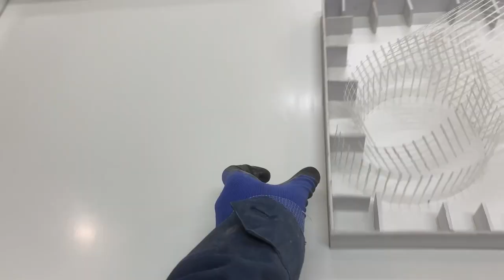Бетонная столешница. Форма П. Лайфхаки производства. Курс Бетонщика.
Полный процесс создания бетонной столешницы из светло-серого бетона.
Общая длина всего полотна 5.5 метра.
Рассказываю тонкости и нюансы на которые нужно обратить внимание, выдаю ряд секретов.

Меня зовут Егор и я нахожусь в городе Москва.
Я Реализую:
1. Сополимер акриловая дисперсия RDP. Минимальный заказ 25кг - заводской мешок
2. Стеклофиброволокно AR 10/20/30 мм. Минимальный заказ 10 кг
3. Классификатор Melflux 5581 F. Минимальный заказ 5 кг

Но если для вас такие обемы велики, а вы хотите создать ТОЛЬКО столешницу на кухню то специально для вас есть набор 100кг БЕТОНА
В него входят компоненты необходимые создать 100 кг бетона, а это:
-1500 гр акрила
-1500 гр стеклофиброволокна
 -125 гр пластификатора
Он стоит 6тр
от вас нужно: 50 кг песка, 50 кг цемента и 15 литров воды.
По приобретению пишите на вотсап 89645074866

Я могу вас научить создавать бетонные изделия которые прослужат десятки лет.
Школа бетона открыта и набирает свои обороты.
География разрастается Россия, Беларусь, Казахстан, Узбекистан, Канада, Молдова.
Давайте множить бетонное сообщество! Ведь нас уже тысячи, а может быть миллионы))
Запись на обучение в вотсап 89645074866 Егор

Создаю на заказ- раковины интегрированные в столешницу, раковины, столешницы на кухню, полки,  столы, барные стойки, ресепшен стойки, ступени, стеновые панели, подоконники, кашпо любой формы.
В общем всё из АРХЕТИКТУРНОГО бетона. Работаю по индивидуальным заказам.